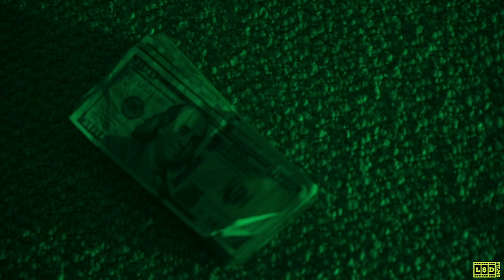Teezy Big Tuna - Smelt It, Dealt It (Official Video)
Directed and Edited by. L$D Films